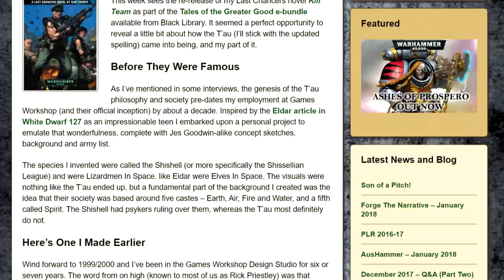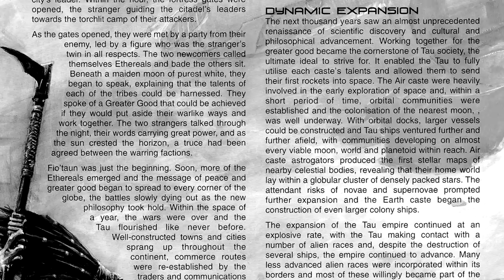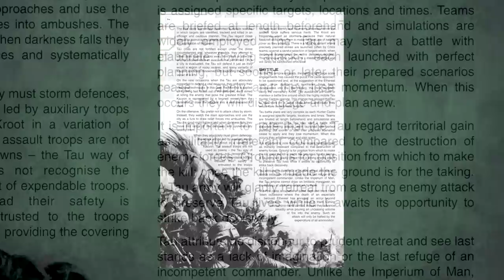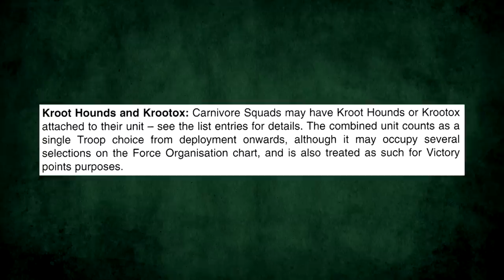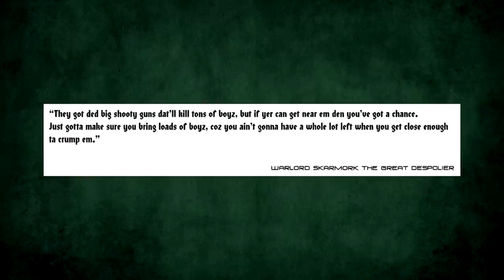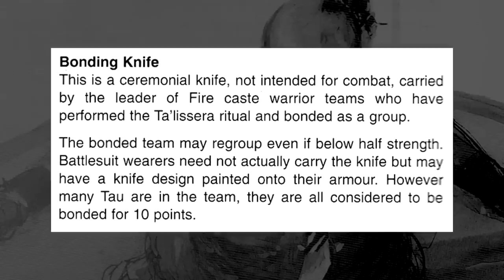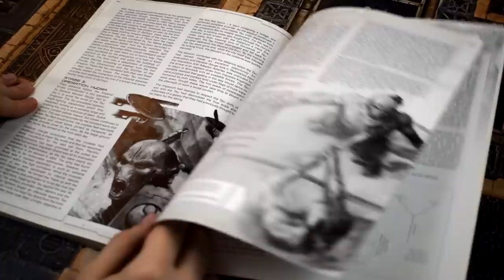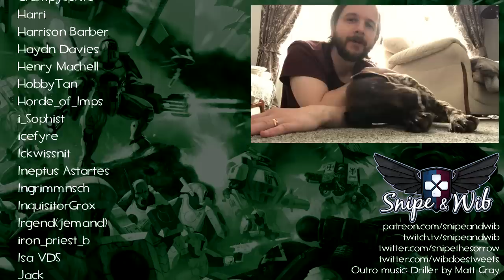Codex: Tau (3rd Edition) - Codex Compliant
Thanks to Jim for lending his voice to this one!

Merch!